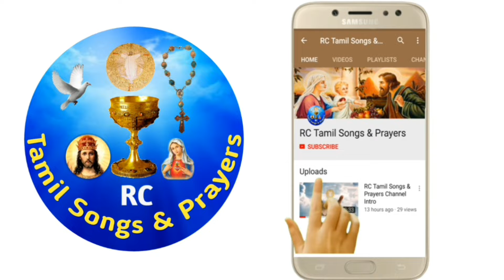களங்கமில்லா ஒளியே | Kalangamilla Ozhiye | Old Catholic Songs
பாரம்பரிய கத்தோலிக்க பாடல்கள் கேட்டு, இறைவனை புகழுவோம்...

KEYBOARD

Mr. JOSEPH UBAALT,
 ( Choir Master)
(1982 - At Present)
RAAJAKANNI MATHA CHURCH,
PUNNAIKAYAL.